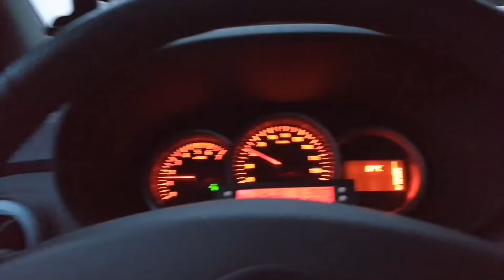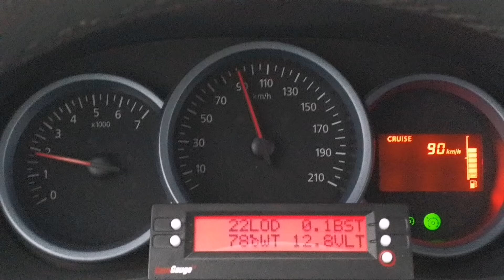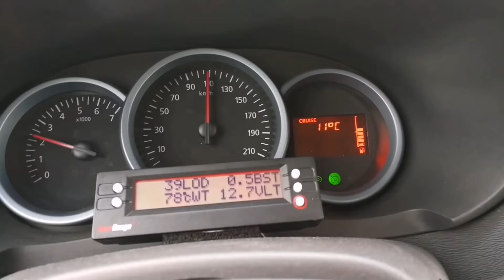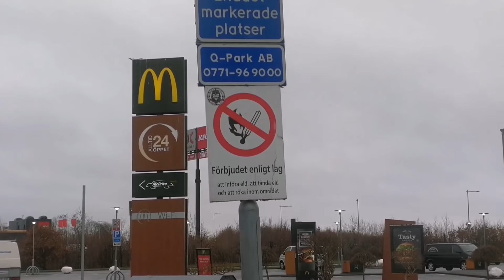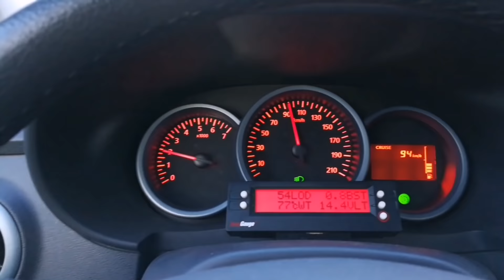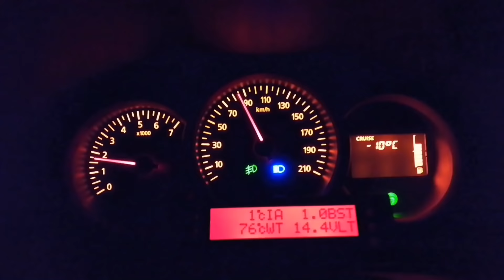Über Weihnachten ans Nordkapp mit dem Dacia Teil 2: Festgefahren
►Nicht nur ein Spaten sondern auch eine Waffe xD
viel ist passiert in den ersten zwei Tagen unserer Nordkapp Tour mit dem Mini Camper wir haben über 2700 km zurückgelegt uns festgefahren und Rentiere gesehen.

►Batterie Blei 100A
►Batterie Lithium 100A

Küche

Sonstige

►Dachträger: Thule Wingbar
►Fußsatz für Dachreling
►Dachbox: Thule Touring 600
►Campingdusche 12V
►Universal Netzhalter
►Biologisch abbaubares Shampoo
►super kleiner Spaten
►sehr kompakter Campingstuhl
►Camping Falttisch
►Camping Rolltisch

Zeuchs zum Filmen

►Bildstabilisierung für Handys
►Hero 6